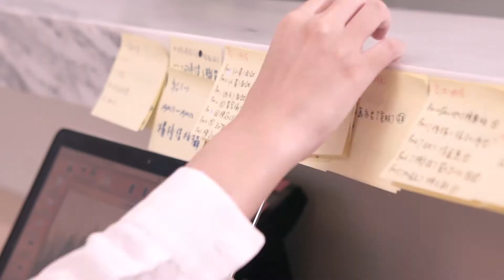悅氏網路創意廣告 繽紛色彩偏